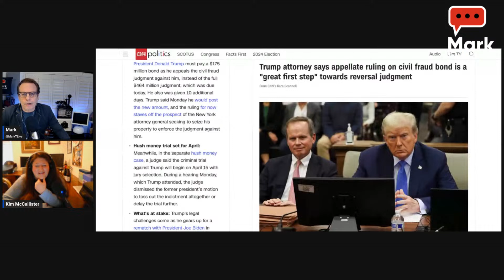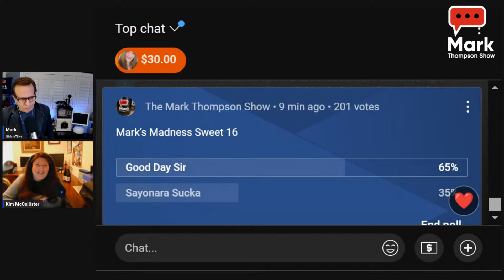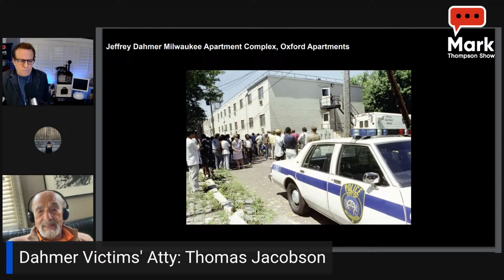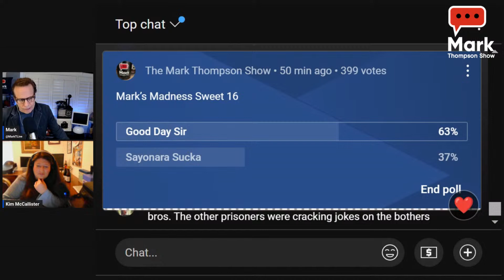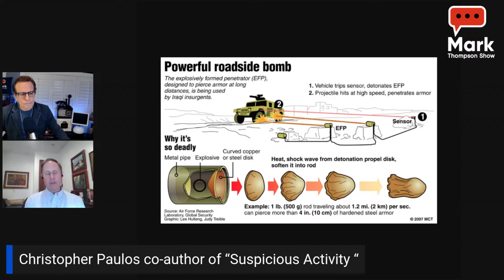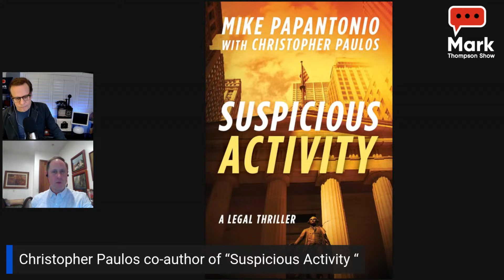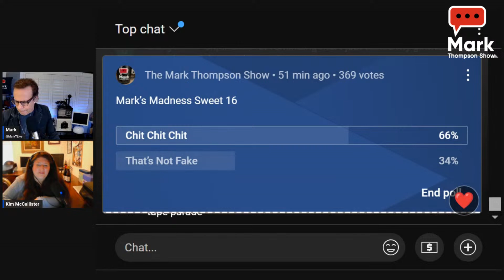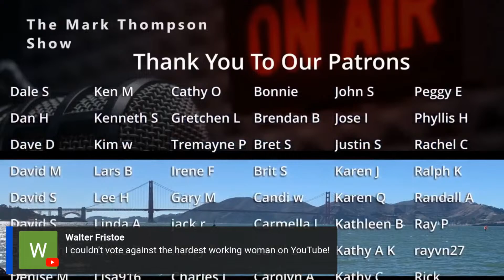Trump Gets Court to Discount Justice: Bond Shrinks in Latest Legal Tango 3/25/24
Former President Donald Trump successfully appealed to a higher court to reduce his bond requirement, securing a favorable ruling in his legal battle. The appeal court's decision effectively lowered the financial guarantee Trump needed to post, a significant development in the ongoing legal challenges he faces. This outcome marks a strategic win for Trump's legal team, potentially alleviating some financial strain and bolstering his defense in the broader legal proceedings.

NBC’s Chuck Todd let the network have it for hiring former RNC Chair Ronna McDaniel as a commentator. Todd threw down criticism of his employer saying, “I think our bosses owe you an apology for putting you in this situation,” and of McDaniel, “She is now a paid contributor by NBC News and I have no idea whether any answer she gave to you was because she didn’t want to mess up her contract. … she has credibility issues that she still has to deal with.” The post show meeting must have been super fun.

Alaska’s Republican Senator Lisa Murkowski is   “absolutely” not voting for Trump and she’s so frustrated that he is the presumptive Republican nominee, she’s considering leaving the Grand Old Party.

Monday brings the True Crime Corner to The Mark Thompson Show. Courtney welcomes attorney Tom Jacobsen to the show. He won a case for the families in Jeffrey Dahmer killings and he has some thoughts about a Dahmer Netflix series.

Chris Paulos, attorney and co-author of Suspicious Activity will join us. He’ll tell us about the book and about his fight against Iran to get victims of IEDs and EFPs compensated.

3/25/24

Today's Guests Links
 Tom Jacobsen
Chris Paulos/Suspicious Activity

The Rundown-

0:00 Welcome
7:52 Mark's Madness
11:27 Appeals court delays and cuts Trump’s civil fraud judgment
18:52 Ronna McDaniel
33:58 True Crime Corner
1:01:13 Kim's News
1:08:03 Coachella Valley Coffee
1:09:45 Christopher Paulos co-author of “Suspicious Activity “
1:41:35 Kim's News
1:49:15 Tenuta Winery
1:51:50 Law and Disorder